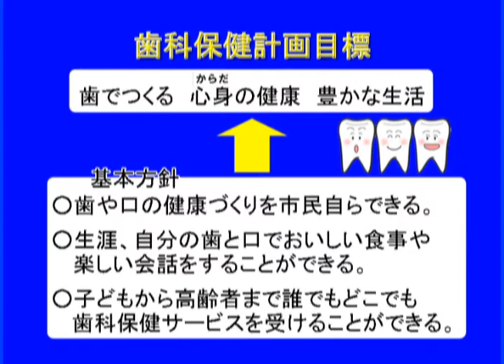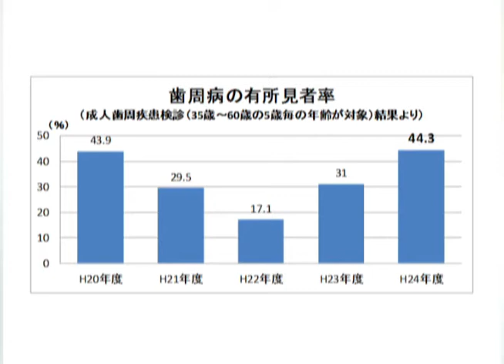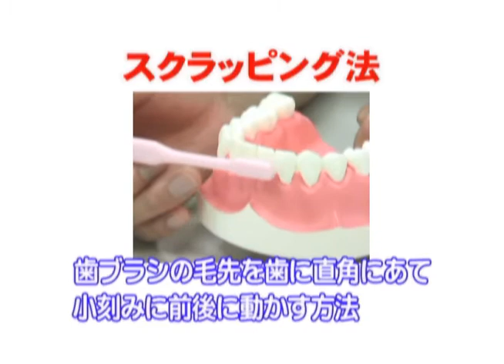健康（歯科保健計画）－妙高ニュース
みぃ～つけた健康妙高
　・歯科保健計画と歯磨きの仕方
※妙高ニュース（平成25年5月25日～31日放送）